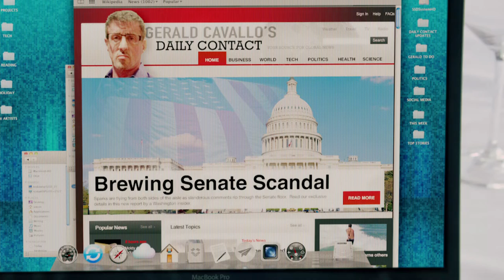Collection Movie Clip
Collection movie clip with Sylvester Stallone & Kevin Connolly. Sylvester Stallone (The Expendables, Rocky, Rambo) heads up one of the greatest casts ever assembled as COLLECTION bursts onto DVD on 9th February 2015 and digital platforms from 2nd February 2015 courtesy of Signature Entertainment.

COLLECTION is the high octane and highly exciting story of a diverse group of people all making big changes on the advice of a reclusive and mysterious writer, Teddy Rayman (Tom Berenger – Inception, Training Day). The dark and enigmatic Teddy reaches out to various people and saves them from their often violent and troubled lives in this fast-paced thriller.

Hollywood action film legends Stallone and Berenger are joined in this Kickstarter-funded project by Kevin Connolly (Entourage, John Q), Thomas Jane (Face/Off, The Mist), Kelsey Grammer (Transformers: Age of Extinction, X-Men: The Last Stand) Lauren Cohan (TV’s The Walking Dead, Casanova), Tom Sizemore (Saving Private Ryan, Black Hawk Down), Terry Crews (The Expendables 2, Bridesmaids, White Chicks), Danny Trejo (Machete, From Dusk Till Dawn, Heat) and many more. Fans of action packed thrillers and dynamic casts will delight in this rollercoaster.